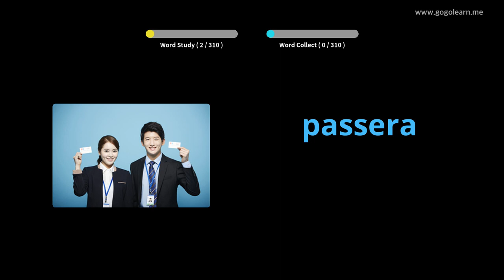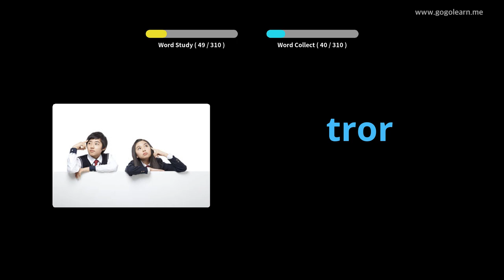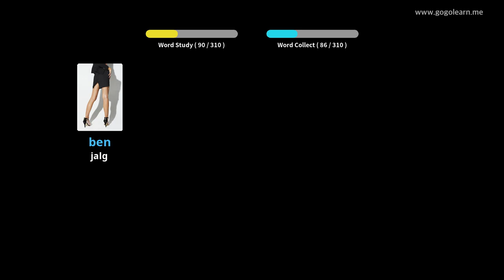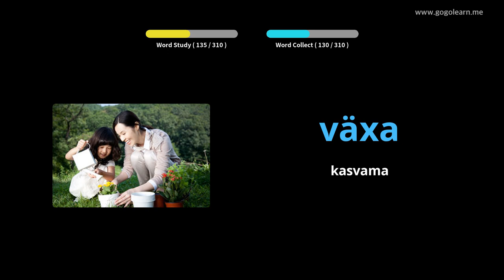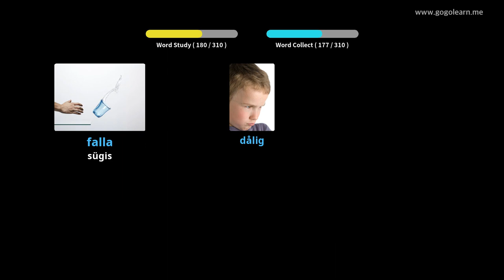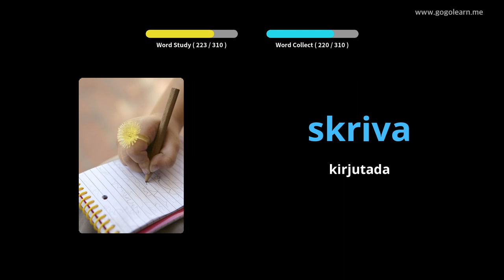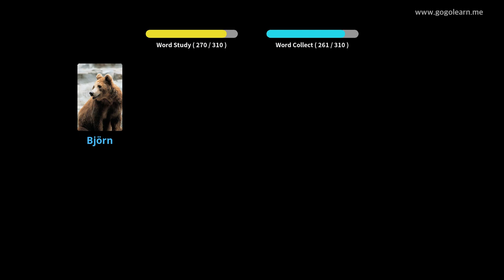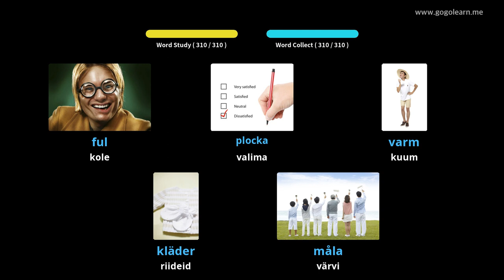Rootsi sõnavara kuulamine sõidu ajal | Golearn